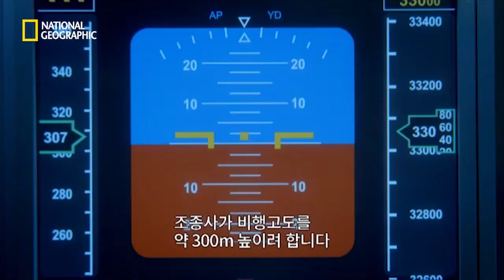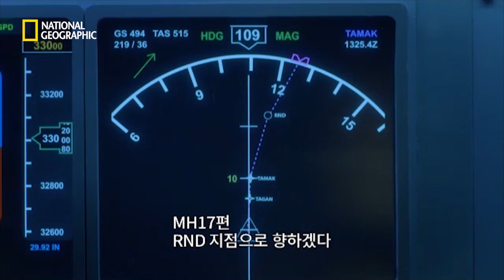우크라이나 상공의 은밀한 비밀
2014년 7월 17일  말레이시아 항공 MH17편이 우크라이나 동부의 교전 지역에서 추락하며 3백여명의 무고한 생명이 희생되었다.
사고 원인에 관한 추측이 무성한 가운데 미국 정보는 신뢰 할 수 있는 수준의 국제 조사를 요구한다.
조사팀은 진실을 알아내기 위하여 고군분투하지만 조사 과정은 시작부터 험난하다.

[에어 크래쉬 17 (Air Crash Investigation 17)]
이 프로그램은 내셔널지오그래픽에서 시청하실 수 있습니다

채널 번호 : 스카이라이프 127번 / 올레TV 168번 / SK BTV 260번 / U+ TVG 131번 / 케이블채널은 지역별로 상이